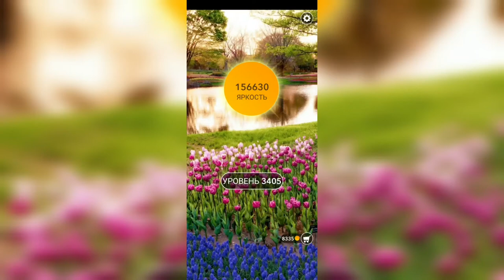Word / Слово Крест: Поиск русского кроссворда / Уровень 3405